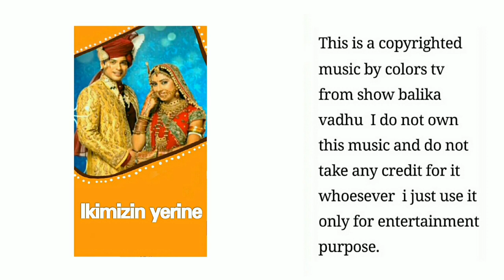244 Ikimizin yerine.Balika vadhu background music